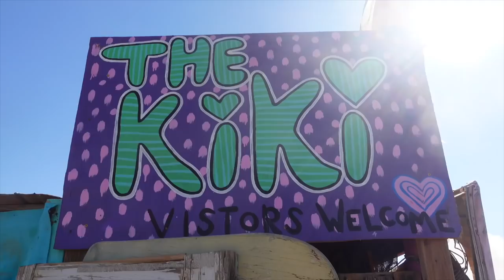We Live Off-Grid In A Queer Camp (Slab City)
Here is their Amazon wish-list